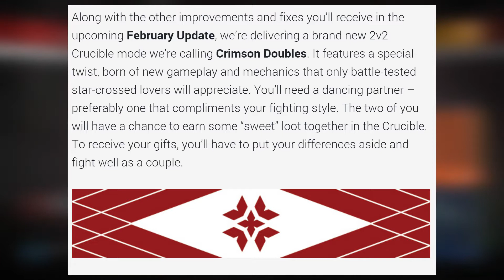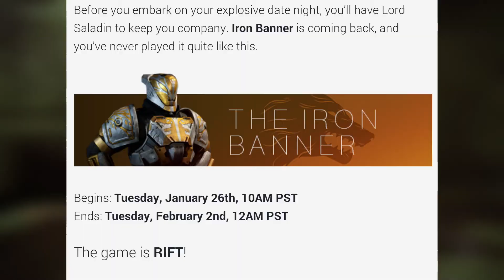NEW CRUCIBLE MODE | CRIMSON DAYS EVENT | DESTINY:THE TAKEN KING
New crucible mode announced!

Intro: Pham - Movements (feat. Yung Fusion)
Outro: Hellberg - Slumber Party